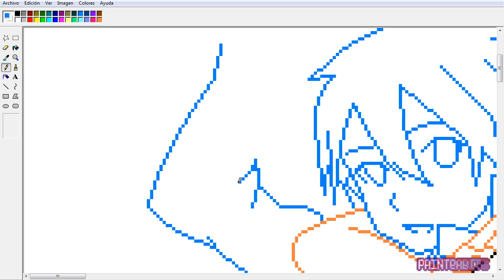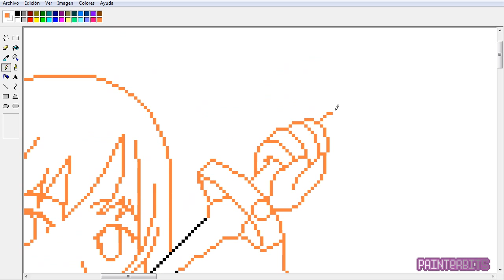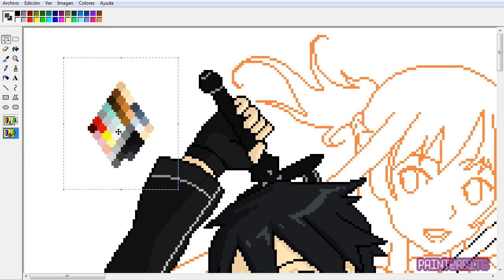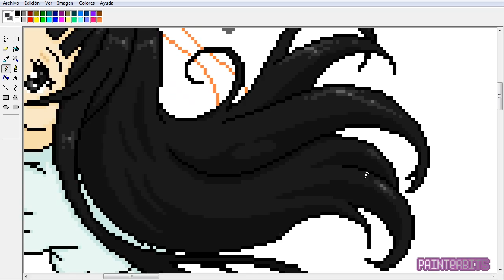Sword Art Online | Speed Painting | MsPaint | PainterBits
Dibujando a Kirito, Asuna y Yui